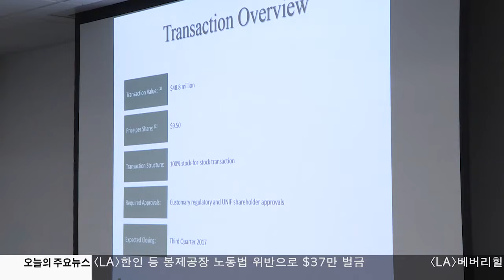9.15.17 KBS America News 뱅크 오브 호프, 유니 뱅크 합병 무산